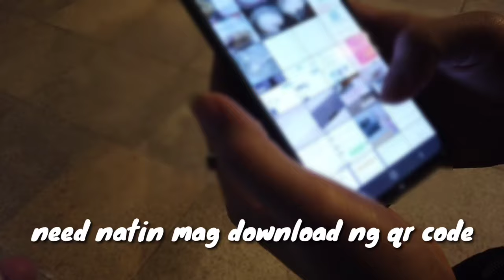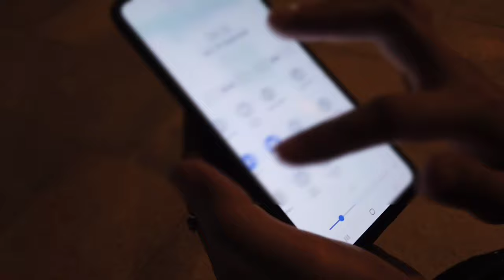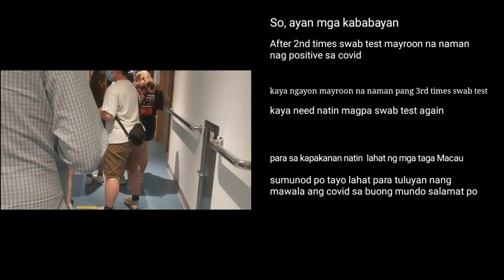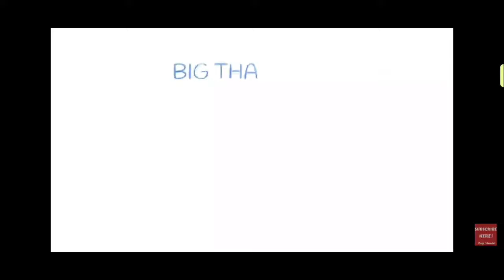2nd & 3rd TIMES SWAB TEST IN MACAU/MOMMY HAZEL PO